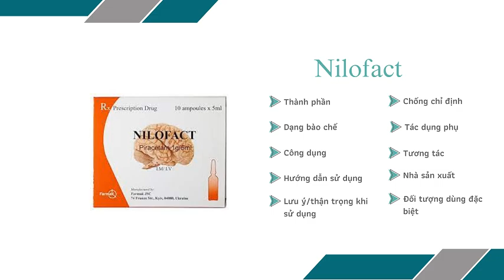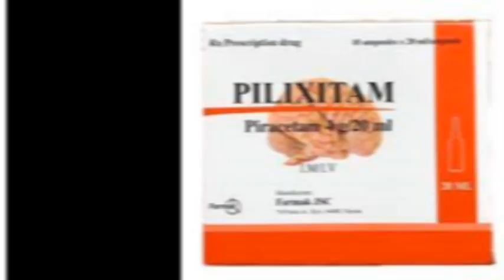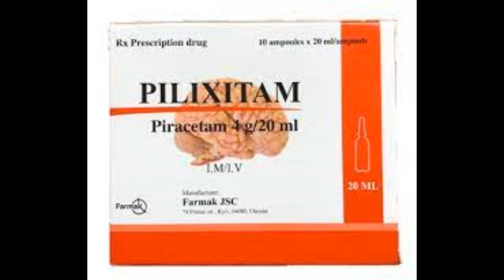Nilofact - Thuốc điều trị chứng chóng mặt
Chỉ định
Xuất hiện triệu chứng chóng mặt.
Xuất hiện các tổn thương thần kinh sau chấn thương sọ não hoặc phẫu thuật não, cụ thể như: Rối loạn tâm thần, tụ máu, liệt nửa người, thiếu máu cục bộ.
Các vấn đề liên quan đến rối loạn thần kinh trung ương như: Chóng mặt, nhức đầu, lo âu, rối loạn ý thức, sảng rượu, sa sút trí tuệ ở người cao tuổi.
Người mắc bệnh lý hồng cầu hình liềm.
Người bệnh rung giật cơ.
Trẻ mắc chứng khó học.